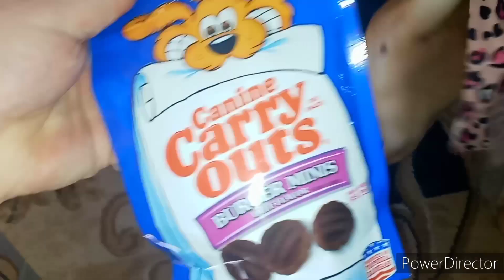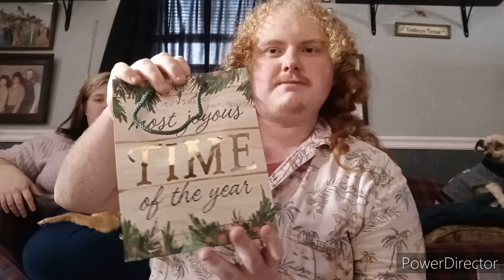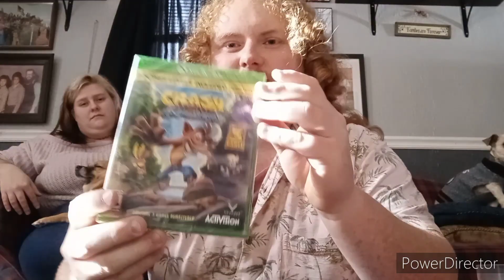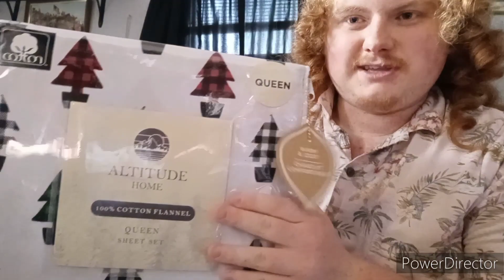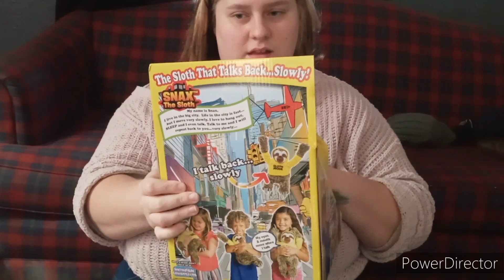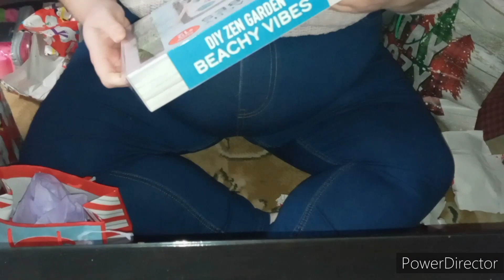Opening Gifts on Christmas Morning (2022)